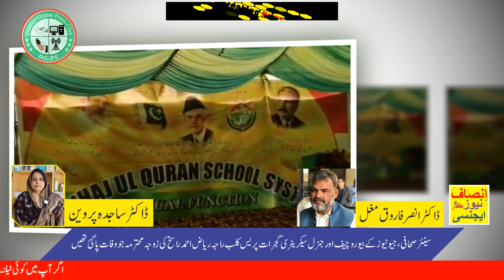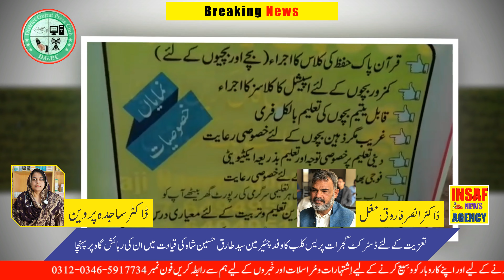منھاج گرامر سکول چک کمال کی شاندار تقریب تقسیم انعامات کا انعقاد کیا گیا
VISIT FOR LOCATION FATIMA HEALTH CARE CENTER GORALI GUJRAT
Aik Mukammal Family Channel Jis Mein Aap ki Sehat O Tandrusti ka khaas khayaal Rakha Jata Hai. Is Channel Mein Homeopathic Tareeqa ilaaj. Tibb E Nabwi. Herbal. Aur Gharelo Tips ( Home Remedies ) Betaye Jatay Hain. Taleem o Tarbiyat ke Sath Sath Duniya Bhar ke Halaat Se Bhi Bakhabar Rakha Jata Hai .
ایک مکمل فیملی چینل جس میں آپ کی صحت و تندرستی کا خاص خیال رکھا جاتا ہے۔ اس میں ہومیو پیتھی طریقہ علاج.  طب نبوی ۔ ہربل ۔ اور گھریلو ٹپس بتائے جاتے ہیں ۔ تعلیم وتربیت کے ساتھ ساتھ دنیا بھر کے حالات سے بھی باخبر رکھا جاتا ہے ۔
DJ LEARING POINT